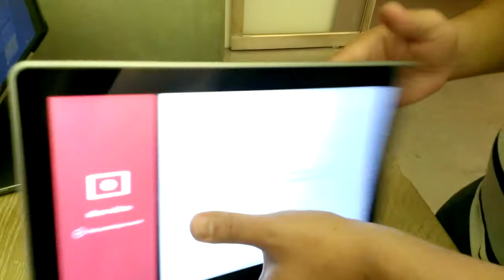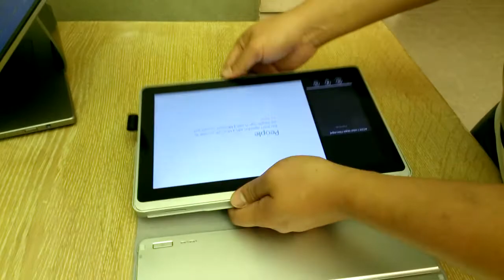Preview : Acer P3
Preview Ultrabook Detach keyboard